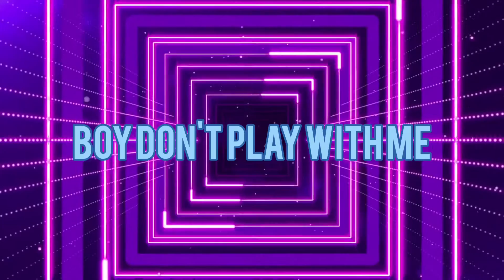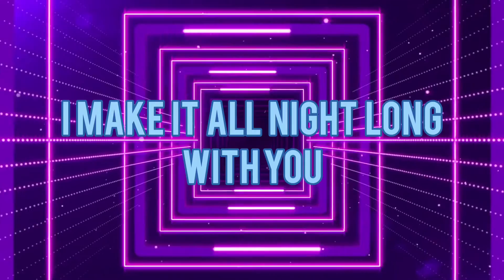Matteus Heyez - Malicious (Lyric Video) [Prod. Kylan]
Listen "Malicious" and others on my new album "Candy 4 You" in all platforms: